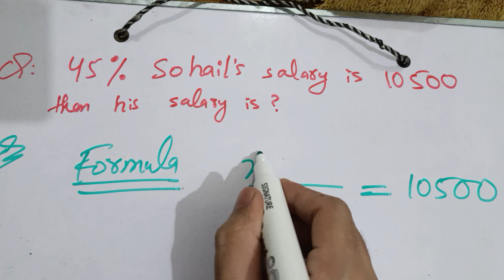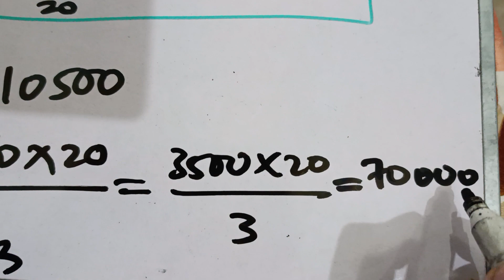Sohail's 45% is 10500, then his total salary will be?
world problem,percentage problem.